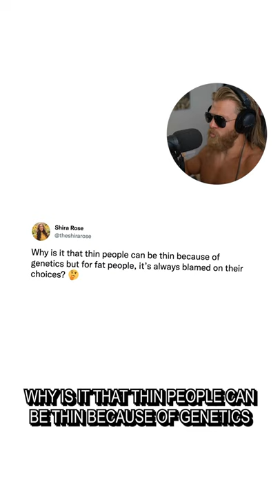Is Obesity Related To Genetics Or Bad Habits?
Can we stop blaming obesity on genetics?